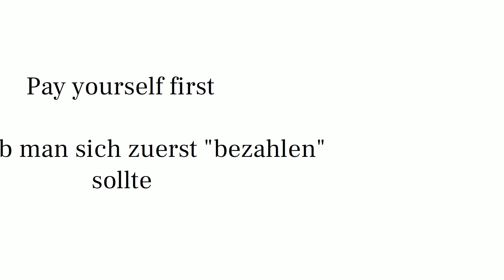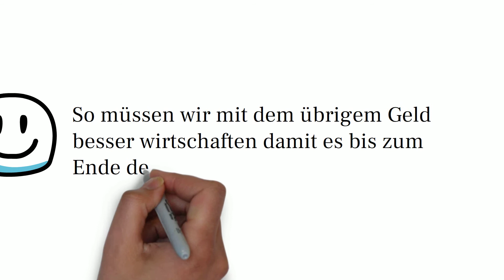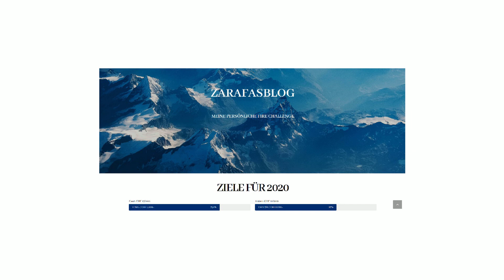Pay Yourself First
Hallo zusammen in diesem Video geht es um die Pay Yourself First- Methode. Ich selbst benutze sie seit Anfangs meiner Challenge und finde sie sehr effizent.

💻 Wenn du mehr über mich und meine persönliche FIRE Challenge erfahren möchtest, besuche gerne meinen Blog:
www. Zarafasblog.com

(kann auch von Schweizer benutzt werden)

📘 Meine Buchempfehlungen:
Rich Dad Poor Dad
Die 4-Stunden Woche
Denke nach und werde Reich
100 Side Hustles
The Millionaire Next Door
Wie man Freunde gewinnt